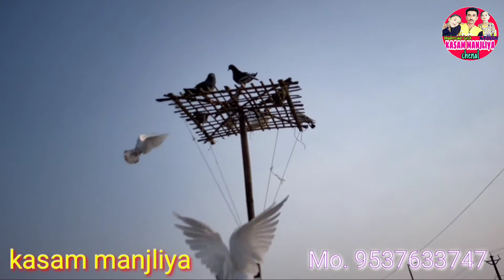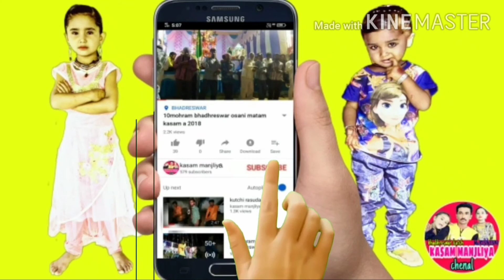रोलर कबूतर ब्रेनिंग पैर | Roller Pigeons Tumbler | bhadhreswar Kutch | kasam manjliya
Kasam manjliya video Roller Pigeons